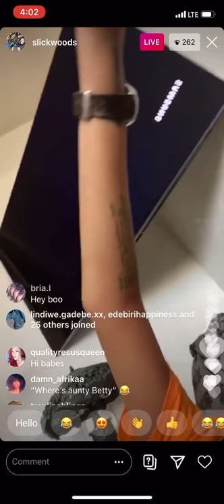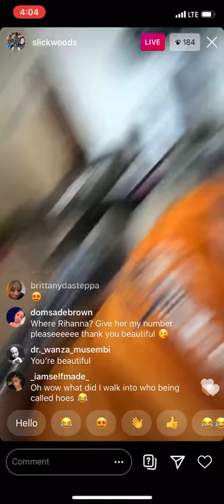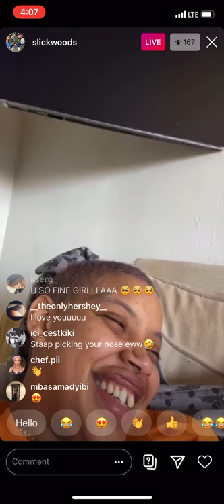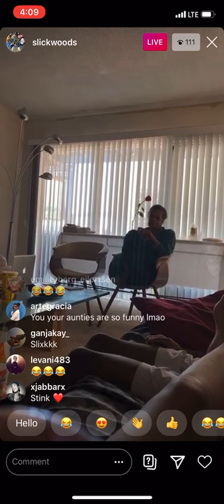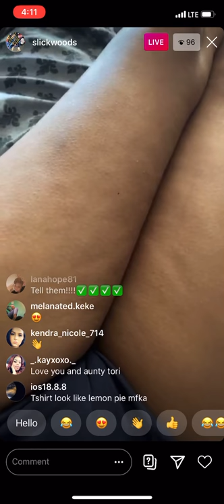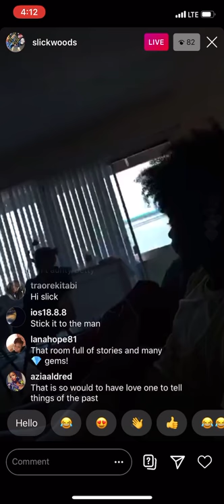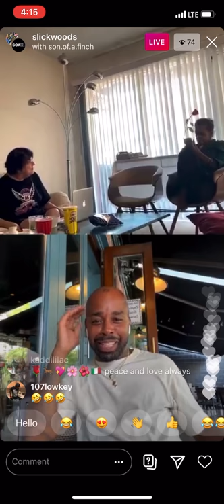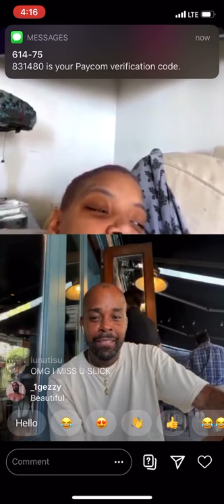Model Slick Woods Instagram Live July 28, 2020